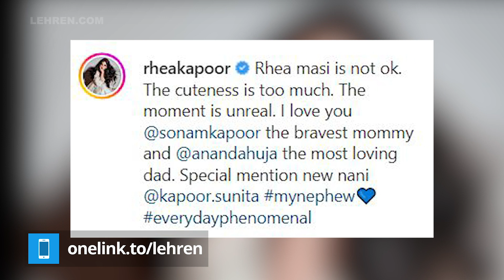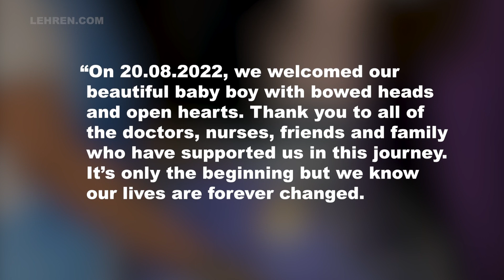Sonam Kapoor's Baby's Pictures From Hospital Are Out | Lehren TV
Check out the first pictures of Anand Ahuja and Sonam Kapoor's baby boy.